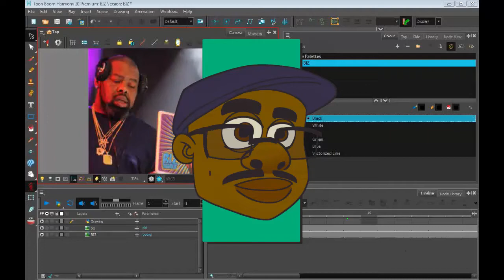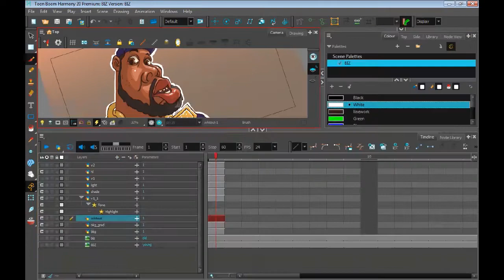TRIBUTE - Biz Markie Speed Sketch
Biz Markie - Toon Boom Speed Sketch

In honor of the passing of Biz Markie I did a speed sketch of a picture that reminded me of how much of a character he was. He brought soo much fun to hip hop. When I think of life of the PARTY, I think Biz... Nobody Beats the Biz. REST WELL LEGEND!

Software: Toon Boom Harmony v20